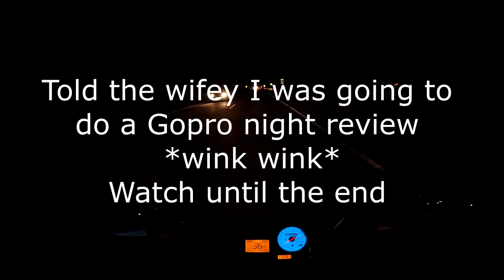Riding to the Gentleman's Club (Motovlog)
That Bike Life Baby. Take a ride with me. (MOTOVLOG)
MOTORCYCLE: 2008 CBR1000RR
Intro Song By Jai Staio - Riot

best daily motorcycle
best beginner motorcycle
most comfortable motorcycle
cheap automatic motorcycle
buying a used motorcycl
budget touring motorcycle
motorcycle youtube channel
why you should get a motorcycle
best motorcycle under 10000
motorcycle tips and tricks
motorcycle restoration
what to do when you get your first motorcycle
cool motorcycle accessories
best motorcycle accessories
must have motorcycle accessories
cheap motorcycle accessories

**valves engine Carburetor mechanical device intake engine create volatile mixture ignited engine Chopper Originally motorcycle parts removed chopped lighter faster Today generally applies custom built motorcycles rigid frame suspension extended stretched elongated appearance Handlebars clamped around tubes rather bolted lowers upper body motorcycle racier body position Counterbalancer weight engine spins smooth engine vibrations Countersteering input motorcyclist gives handlebars order steer handlebar right handlebar Cruiser style motorcycle generally equipped pullback handlebars style predominantly stems customizing standard American motorcycles Displacement engine specifically total volume found cylinders usually expressed cubic centimeters cubic inches Generally larger displacement powerful motor Cams camshafts engine close valves precise control Dresser dresser Typically large motorcycle designed touring especially luggage windshield Bagger Street legal motorcycles provide varying levels capabilities focused street motorcycles known Engine switch Usually located right handlebar switch housing switch allows motorcyclist engine without removing handlebar known switch Ergonomics study body posture positioning instruments create interface Good ergonomics refers motorcycle intended Fairing Bodywork windshield motorcycle designed deflect refer panels example sportbikes Flickable Flickability describe agility motorcycle quickly rider flick turns Forks sprung metal tubes connect front wheel motorcycle engine common engine design found street motorcycles today number times piston moves power cycle downward stroke brings mixture upward stroke compresses mixture downward stroke results mixture ignited expands finally upward stroke expels exhaust gases device serves function carburetor inject atomized fuel stream going engine Gypsy Tour current touring motorcycling riders country suited favorite destination implication traveling distance constraints crash resulting wheel starts slide grips flipping sideways racing drive standing start racing speed rider strongest gotten holeshot Horsepower measurement describe strength Typically horsepower engine produces faster motorcycle potentially Torque switch engine switch relation redicted preferred motorcycle make through crash results wheel losing traction allowing sideways Motocross motorcycle specifically designed racing track compared bikes suspension handle harder power delivery explosive different riding motocross tracks Naked Bikes Sport standard motorcycles minimum bodywork fairings windshields valve usually motorcycle designed typically street legal sometimes lights larger tanks product designed produced fully customized motorcycle Pillion cushion designed carrying passenger mounted behind saddle Rake angle forks perpendicular expressed degrees motorcycle possible usually mismatched parts minimal maintenance Redline maximum number revolutions minute engine before damage occurs derived manufacturers typically tachometer Revolutions minute describe fast motor spinning Roost debris kicked spinning wheel Shaft drive final drive system motorcycles utilizes shaft transmit power wheel opposed chain Single single shaft engine activates valves straight metal connect motorcycle combines handling power sportbike amenities touring saddlebags comfortable ergonomics focused sportbike tourer Sportbike focused motorcycle designed speed handling machines equipped aerodynamic bodywork Sprocket parts deliver receive power wheel creating final drive front sprocket transmission shaft sprocket bolted wheel connected together chain intended general street typically upright seating posture higher handlebars Stretch Used customizers expression frame elongated stock design Squid derogative associated reckless motorcyclist riding erratically capabilities performance oriented motorcycles protective picture helmet wobbling through corner Suzuki Supermoto Generally style motorcycle built machines tires flickable machines genre racing encompasses riding mixture pavement Tachometer gauge measures engine spinning measurement expressed revolutions happens cases handlebars yamaha honda kawasaki ducati bmw aprilia suzuki harley-davidson triumph ktm**